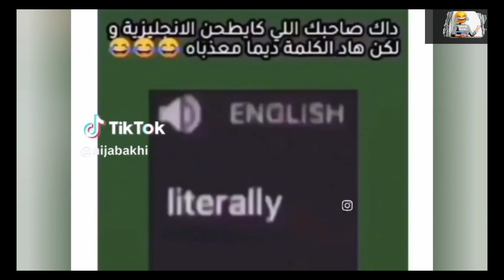Try not to laugh. Today funny video.😅😂🤣latest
Latest Awareness"  This channel offers a delightful collection of funny and entertaining videos that are sure to bring a smile to your face 😄. From hilarious skits to amusing pranks, there's something for everyone to enjoy. 🎥🔔